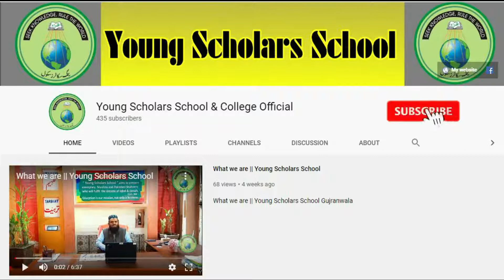18 August 2020 Shajarkari Mohom || Young Scholars School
18 August 2020 Shajarkari Mohom || Young Scholars School Gujranwala